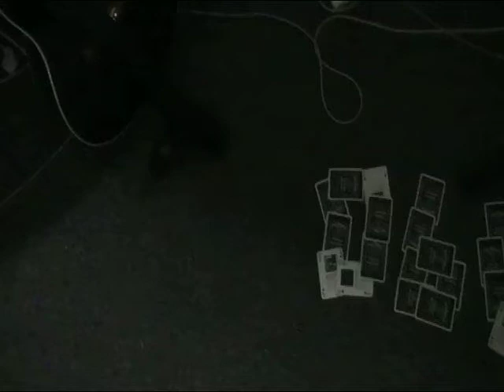Obvious & True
A song about coming down.